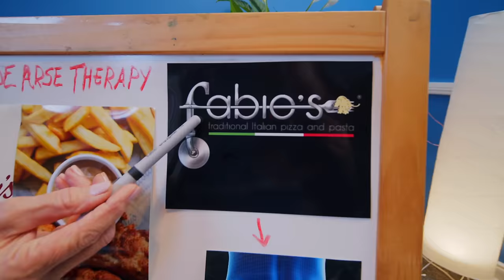Versatile - Northside Arse (Official Music Video)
Northside boys don't appreciate dem

Written & Directed by Eskimo Supreme & Casper Walsh
Produced by Young Mackey
Videography by Dan Gill (DG Media)
Edited by Eskimo Supreme
Recorded @ 100 Ent Studios Los Angeles & Darklands Studios Dublin